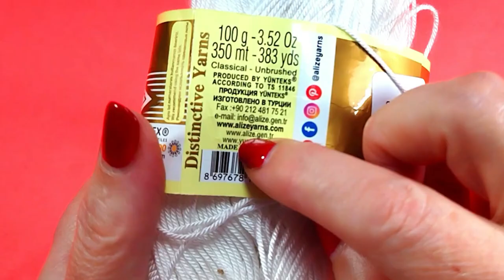Incredible! With this crochet pattern you can make blouses and ponchos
Hello, dear crochet and knitting enthusiasts! I'm absolutely thrilled to share something truly special with you today. If you're passionate about the world of crafting, you know the immense joy that comes from creating unique garments and accessories. Well, I'm here to unveil my latest creation: a captivating stitch pattern that's perfect for blouses.

Crochet and knitting are age-old techniques that have stood the test of time, capturing the hearts of crafters for generations. The magic of taking simple strands of yarn and transforming them into intricate, beautiful pieces is a source of endless fascination for me. Each stitch represents creativity and dedication, and this latest project is no exception.